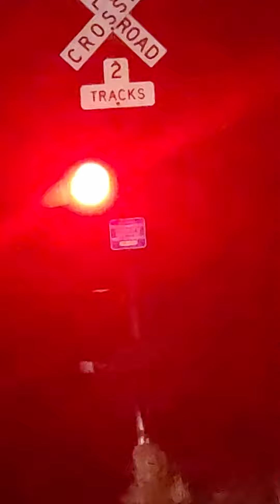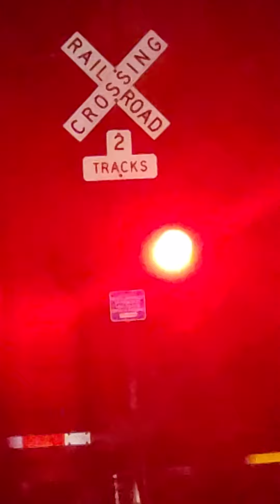NS NORFOLK SOUTHERN MIXED FREIGHT TRAIN